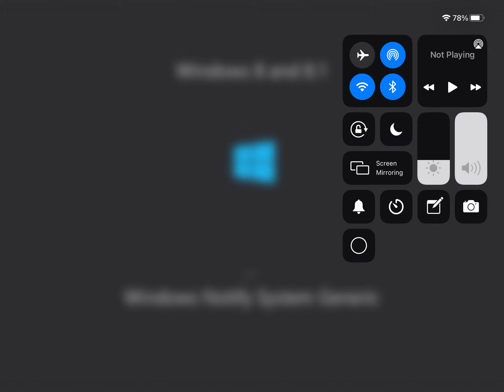Windows 10 Notify Sounds (beta and final )